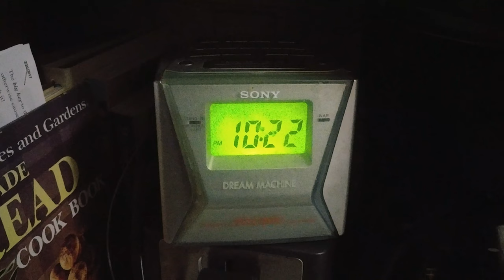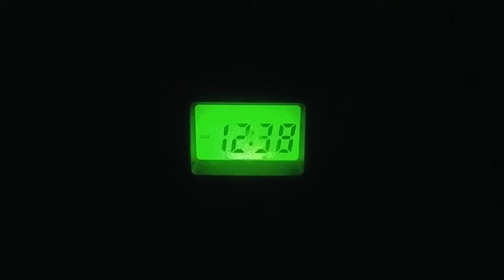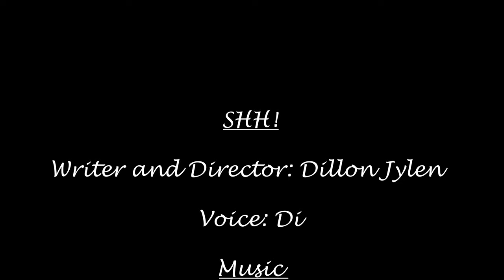Shh! | Short Horror Film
The stillness of a house along with a soothing lullaby. Just remember to be quiet and remind yourself that there's nothing in the dark.

Shot on an Android phone.

Thank you to Jonathan Segev for the music.